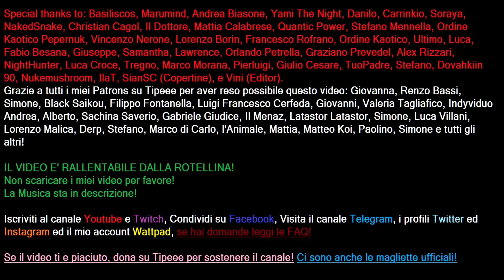Il mio Genere Musicale preferito - SOVIETWAVE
LIBRI SU AMAZON
Mark Fisher